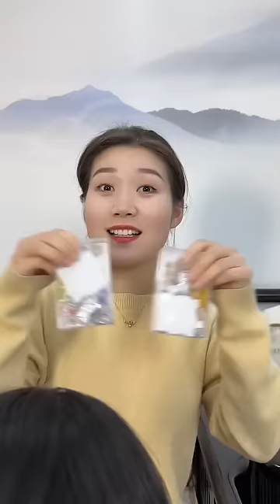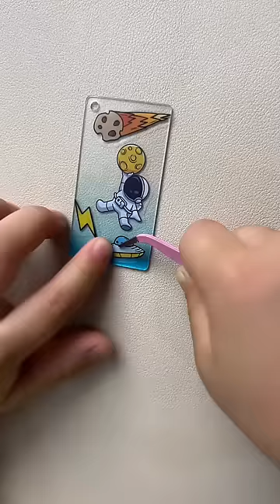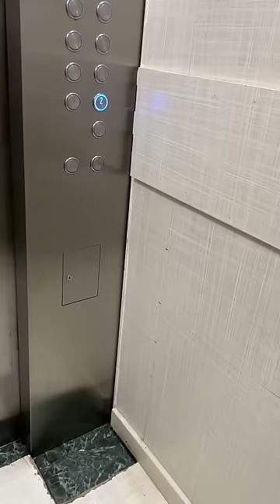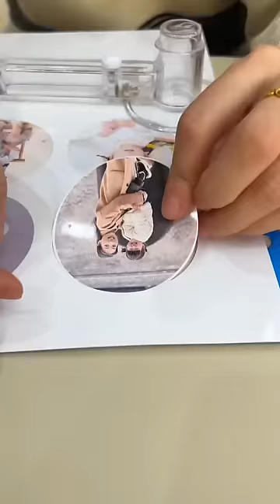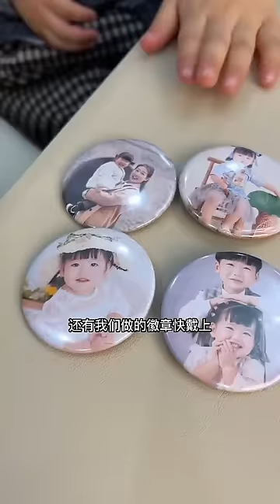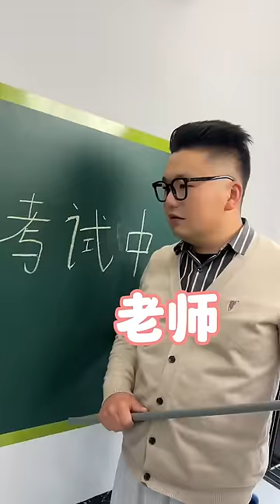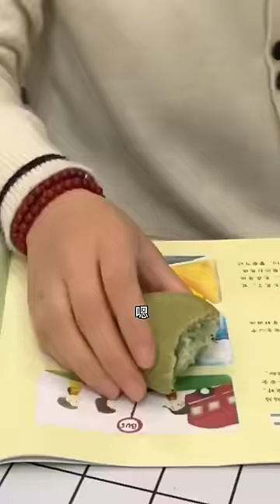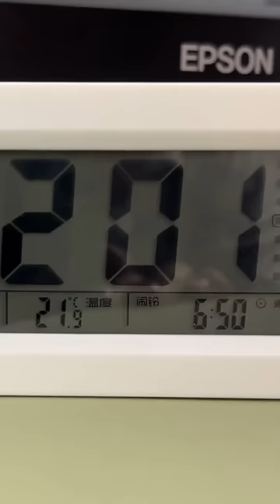小寶小丁PK做魔術方塊咕卡燈，到了晚上還可以照明，你們喜歡誰做的呢？ 【男幼師 賈爸爸】